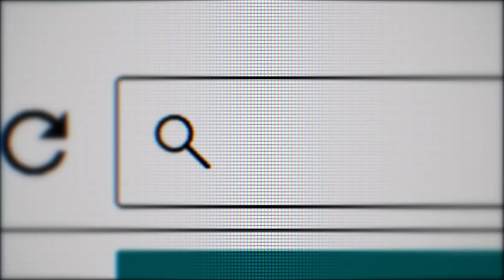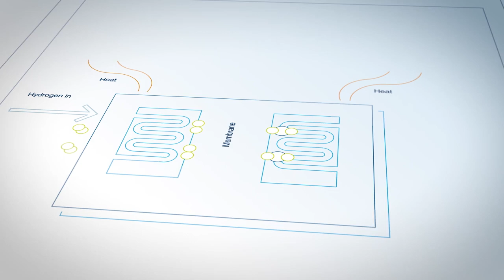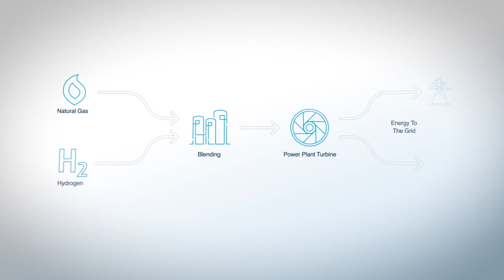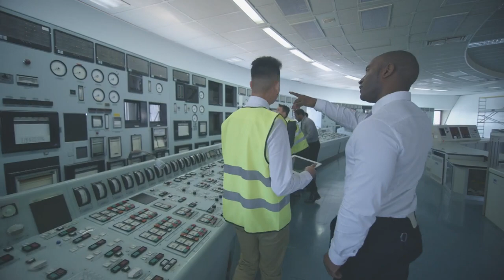Hydrogen: Powering Our Future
As the world becomes more industrialized and digitized, demand for power generation continues to grow. How can we meet demand while reducing the impact of associated CO2 emissions? Find out how hydrogen can be used as an energy carrier while helping to decarbonize power generation.